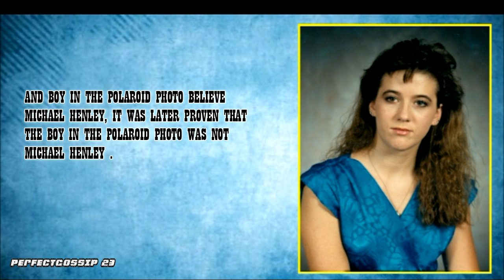10 Last Photos Of People And Unusual Their Backstory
In "10 Last Photos Of People And Unusual Their Backstory" we presents 10 photo for capture people in the final seconds before their horrible accidents and sometimes death with their backstory. Some of them are blissfully ignorant and unaware of what is about to happen to them and some are aware what is going to be happen to them. But they made their final impression at these haunting and bone-chilling photos.

Video contains:

10.  Doomed Man on Subway Tracks
The dramatic image of a man clinging to a new york city subway platform, struggling to lift himself from the tracks.
9.  Two engineers became trapped
In october 2013, two engineers became trapped on a burning wind turbine. This was their final picture. This accident happened in october of last year at a wind farm in ooltgensplaat, Holland.
8.   Boyfriend killer
This is the last photo of travis alexander taken by jodi arias, seconds before she killed him.  Finally, in may 2013, jodi arias was found guilty of first-degree murder.
7. Budd dwyer’s on-air suicide
R Budd Dwyer seconds before he shot himself on tv at a press conference.
 6. John Lennon last autograph
John Lennon was shot by mark david chapman in the archway of the dakota, his residence in new york city. Lennon had just returned from record plant studio with his wife, yoko ono.
 5. James Patrick Bulger
This photo is for james patrick bulger was a boy from kirkby, merseyside, england, was only 2 years old when he was abducted, tortured and murdered by two ten year old boys.
 4 . Regina Kay Walters
This picture of 14-year-old regina kay walters was taken by Serial killer robert ben rhoades.
 3.  The 1942 Genesee hotel suicide
This photo was taken by  russell sorgi a staff photographer for buffalo’s courier express newspaperin front of the genesee hotel on may 7, 1942 and called suicide on the corner of genesee and pearl streets in downtown buffalo new york usa.
2.   Tara Calico
This polaroid photo found by a woman in a supermarket parking lot in 1989 is supposedly of tara calico, a girl who was kidnapped and never found tara leigh calico disappeared near her home in belen, new mexico, on september 20, 1988. She is believed to have been kidnapped.
1.    Honeymoon murder case
Tragic drowning or murdered by her husband controversy photo is of tina watson. Watson was eventually cleared of all charges in the matter but the speculation continues.